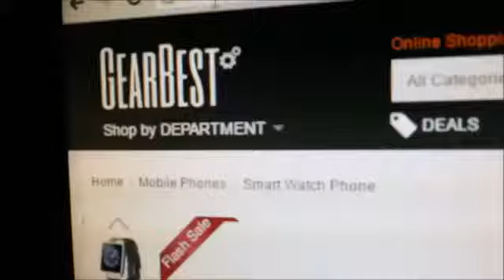DZ09D Single SIM Smart Watch Phone Gear BestClipConverter gr1